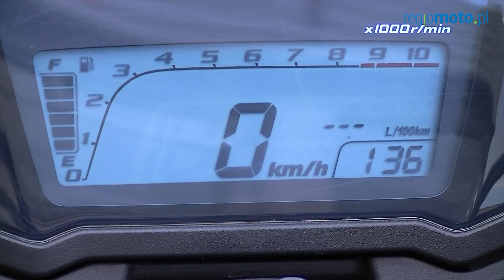Honda CB500F - test regiomoto.pl